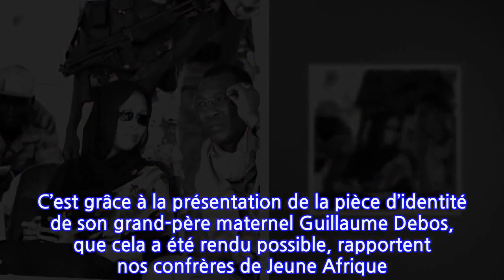/l_actu/mort-du-president-du-tchad-idriss-deby-qui-est-sa-femme-hinda-deby-itno_467327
La nouvelle est tombée au lendemain de l’annonce de sa victoire présidentielle. Le président tchadien, Idriss Déby, est mort mardi 20 avril après avoir été blessé au front dans ce pays d'Afrique centrale en proie à la guerre et le chaos. Le président qui venait d’être réélu pour un sixième mandat partait à l’assaut des rebelles du Front pour l’alternance et la concorde au Tchad (FACT), entrés sur le territoire le 11 avril depuis la Libye. La nouvelle n’a pas surpris les connaisseurs d’Idriss Déby : malgré ses 68 ans, il était habitué à revêtir les habits de combat comme un jeune officier dans ses plus belles années. Sa mort a laissé veuve sa quatrième épouse, Hinda Déby Itno. Mais qui était-elle ?Âgée de 41 ans, Hinda Déby Itno était parvenue, au fil des années, à se faire une place de marque au sein de l’appareil d’État. Elle avait en effet placé nombre de ses proches à des postes stratégiques. Comme le rappelle Le Monde, son frère Khoudar était aide de camp du chef du président. Il faisait même partie de la riposte lancée contre le FACT. Plusieurs de ses beaux-frères et autres membres de sa famille éloignée occupent aussi des postes cruciaux dans l’administration et les services de sécurité tchadiens.Hinda Déby était également française. À la demande de son président d’époux, à la fin de l’année 2016, la Première dame, née Hinda Mahamat Acyl, avait en effet obtenu la double nationalité. C’est grâce à la présentation de la pièce d’identité de son grand-père maternel Guillaume Debos, que cela a été rendu possible, rapportent nos confrères de Jeune Afrique. Ce grand-père, chef méhariste français – les compagnies méharistes contrôlaient les territoires du Sahara - a en effet combattu à l’époque coloniale dans la région tchadienne du Batha. Grâce à ces faits d’armes familiaux, Hinda Déby et les cinq enfants du couple présidentiel – tous nés à Neuilly-sur-Seine (Hauts-de-Seine) – ont pu obtenir leur passeport français le 13 janvier 2017.Article écrit en collaboration avec 6Medias